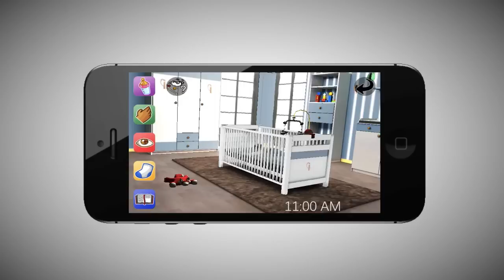i Live - Official November Launch trailer Time Lapse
Official i Live - you play he lives November Launching